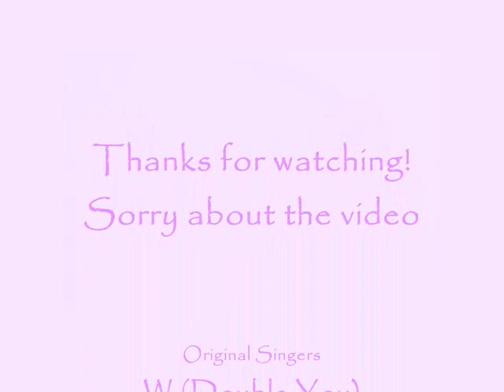Matsuwa - W (Double You) - [Fandub by Mom & Daughter] (First try)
Please rate and comment. Be nice.

I know my voice does not fit Kago Ai's cute young face but maybe that's because I learned to sing this song over 20 yrs ago when I listened to Amin (original group).
Now, my daughter learned it with W (Double You) and we decided to try making this fandub.
Sorry, I couldn't get the entire video so I added some pictures to the end.

Portugues: Desculpem minha voz nao combina com o rosto jovem da Kago Ai rsss mas isso porque eu aprendi essa musica ha mais de 20 anos atras, com a dupla de cantoras original chamada Amin.
Dai minha filha aprendeu com o grupo mais recente (no video) W-double you entao resolvemos tentar fazer esse fandub.
Desculpem pelo video incompleto, adicionamos fotos para completar... Favor comentar e dar estrelas!

*This fandub is for entertainment use only. We are not, in any way, doing this for money or in any illegal means. We only own our voices.